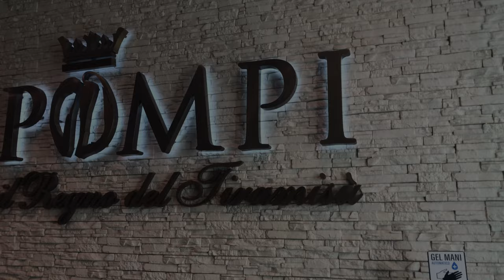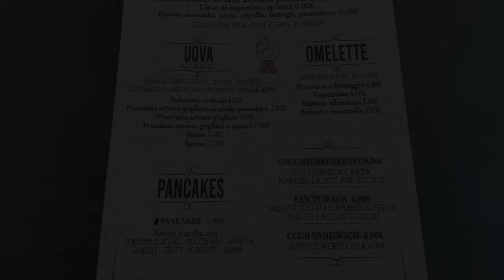[4K Daily ROME] 로마 티라미수 명가 뽐삐 (POMPI)에서 일요일에만 할 수 있는 것은?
로마 티라미수 명가 뽐삐에서 브런치를 했습니다.  일요일만 이용가능하니 참고해주세요! ^^